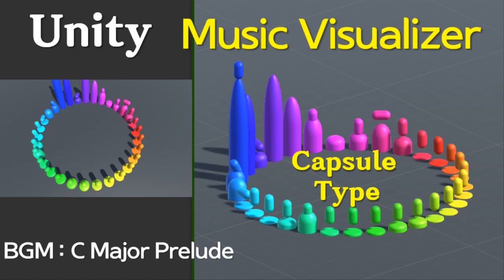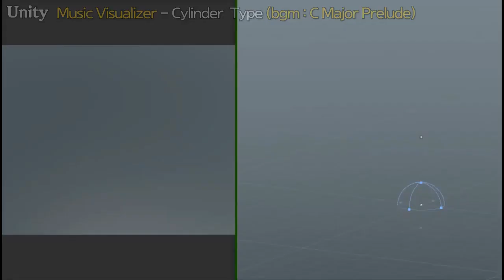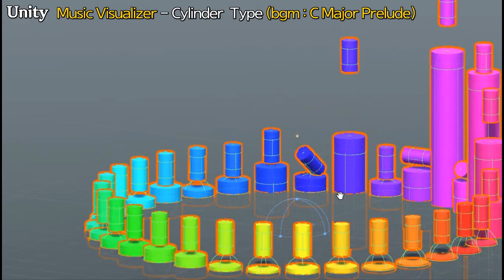Unity Music Visualizer 4 - Capsule, Cylinder Type (BGM - C Major Prelude)